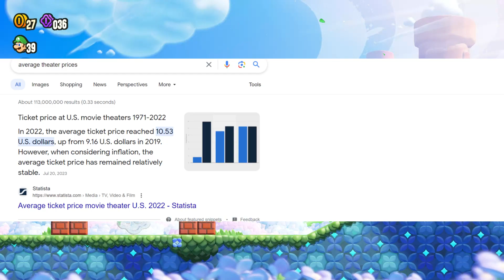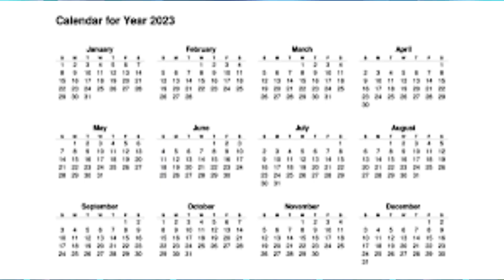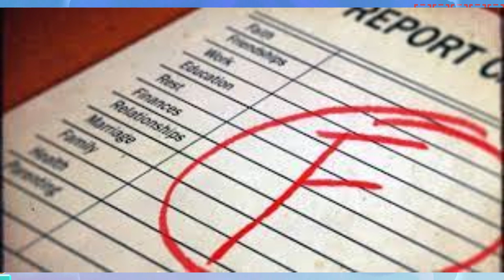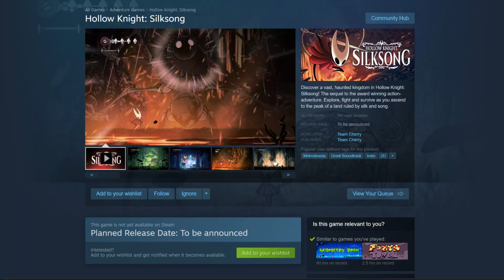Video Game Movie Controversies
Sorry, but I needed to talk about Plushies take Manhattan.